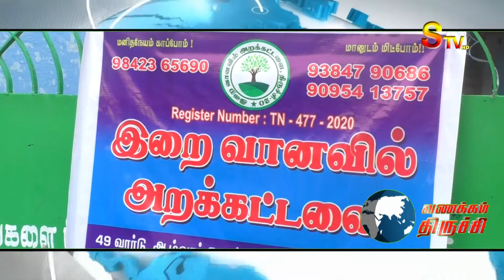திருச்சியில் இறை வானவில் அறக்கட்டளை சார்பில் பொதுமக்களுக்கு முகக்கவசங்கள் வழங்கப்பட்டது